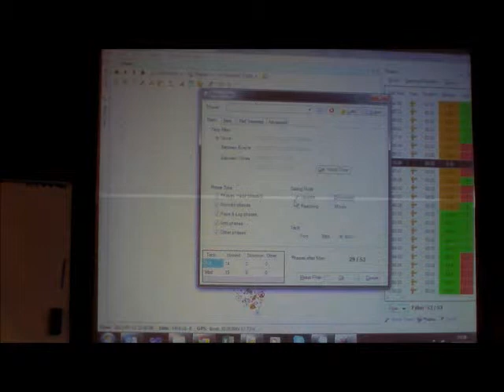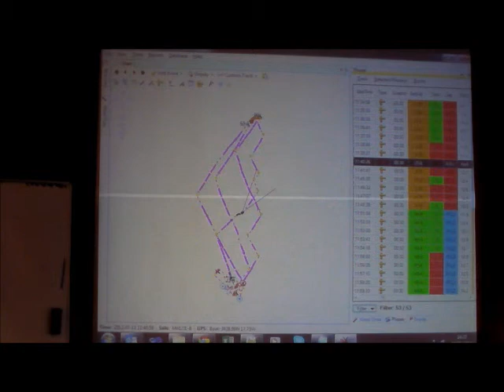RaceReplay: Filtrer des phases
RaceReplay: Comment filtrer les phases dans la table des phases ? Les phases ainsi filtrer seront celles qui apparaîtront dans tous les graphes et rapports